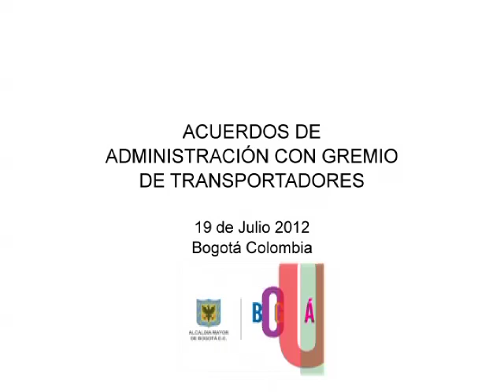Acuerdos Administración Distrital con Gremio Transportadores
Acuerdos Administración Distrital con Gremio Transportadores, 19 de Julio de 2012